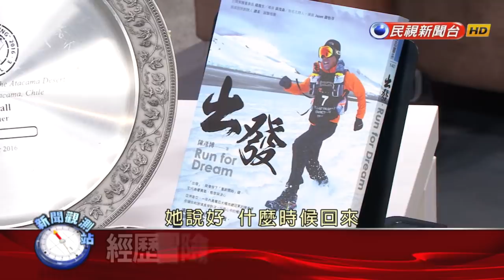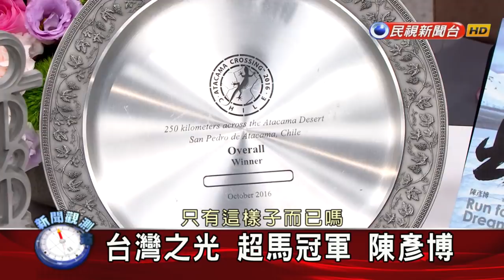獨家專訪|極地超馬運動員 陳彥博【新聞觀測站】2019.04.13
身為全球最年輕完賽超級馬拉松的選手，稱運動員陳彥博為台灣之光可說是當之無愧。

而究竟是什麼契機讓陳彥博踏上這條「生不如死」的極限挑戰？陳彥博年輕時期竟然是從溜冰開始鍛鍊？而成為台灣之光後，更實際的是運動員要如何養活自己？

今天的新聞觀測站，我們要請 陳彥博 Tommy Chen來現身說明，聊聊一位台灣運動員的心路歷程。